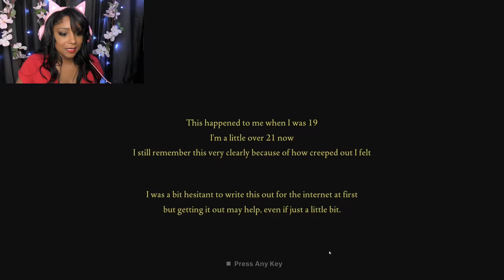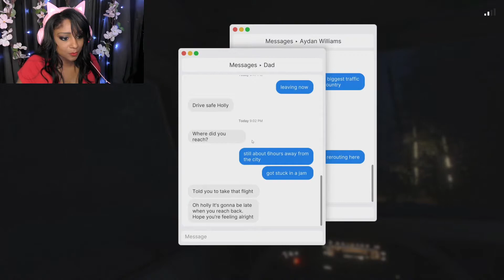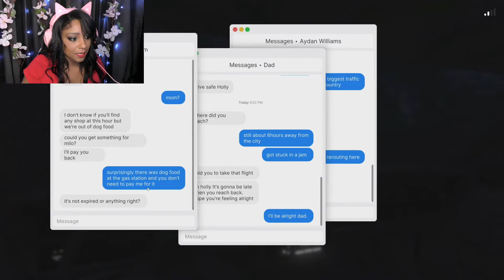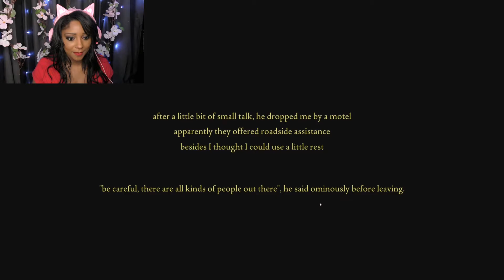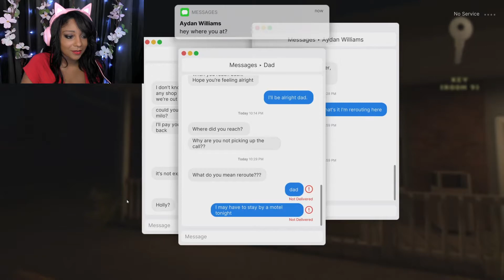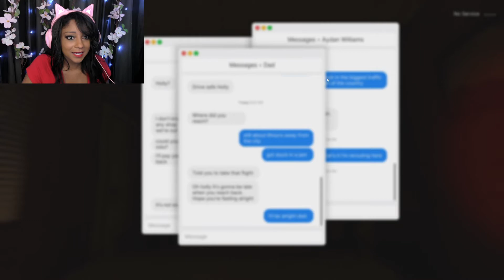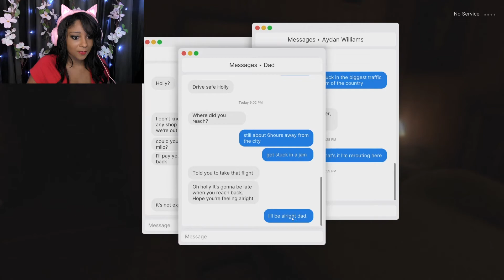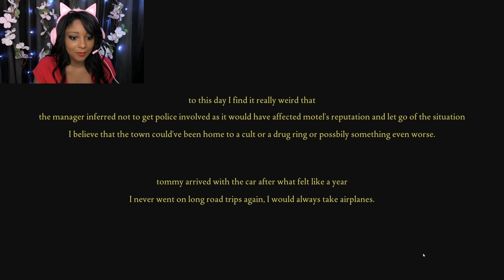Please Go Away!!!! | Fears To Fathom - Norwood Hitchhike (Episode 2)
My girl, Holly's car breaks down. So now she has to hitch a ride to some creepy motel. Then she has to deal with some weirdo that's trying to get into her room, but I don't think saying "Please Go Away" is going to be enough...